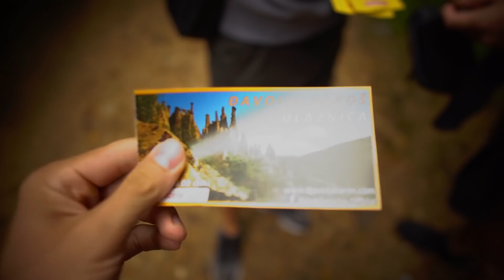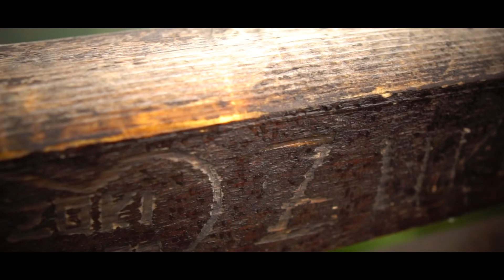PRELEPI PREDELI SRBIJE - Đavolja Varoš, Uvac, Vodopadi Gostilje - Letovanje u Srbiji-Drugi Deo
Drugi deo trilogije putovanja Srbijom, gde smo obišli Đavolju Varoš, Uvac, Vodopade Gostilje. Skoro da zaglavimo u blato, pa nam se na to zamalo i golf pokvario.  Svašta se izdogađalo u ova dva dana što je kamera slučajno zabeležila. Prenoćili smo u kolibi i odradili trening u Užicama.
Ponovo pripremite kokice i ućivajte u videu :)